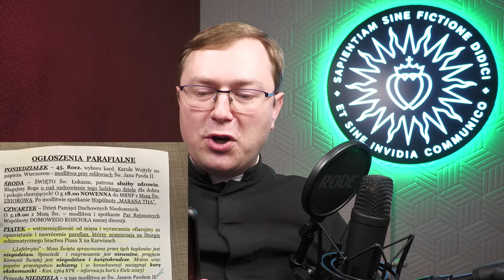Niespodziewany atak parafii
Parafia pw. św. Karola Boromeusza w Gdyni postanowiła wyruszyć na krucjatę przeciwko podłym heretykom i schizmatykom! Zobaczmy jak to wyszło. ks. Szymon Bańka FSSPX